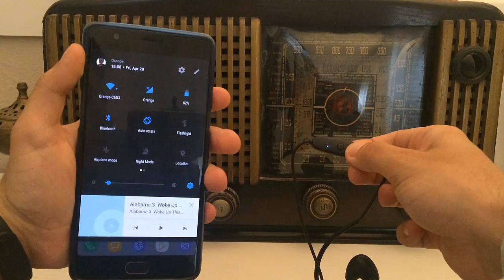Los Mejores Auriculares Bluetooth Deportivos A un Precio Increible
Link de compra

Los Mejores Auriculares Bluetooth Deportivos A un Precio Increible - AUKEY Bluetooth Auriculares 4.1

Nuevo vídeo en el que hago review de uno de los gadgets que más me han gustado, unos auriculares Bluetooth de Aukey, con un precio sinceramente sorprendente, que los hacen los mejores auriculares bluetooth del mercado, calidad precio!